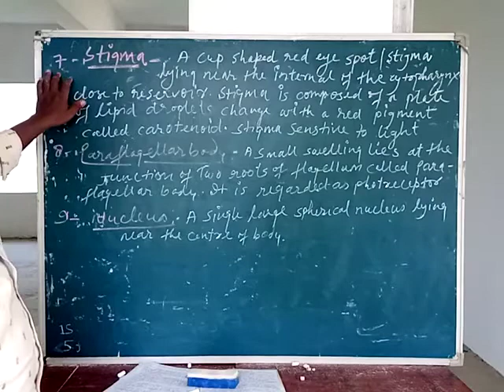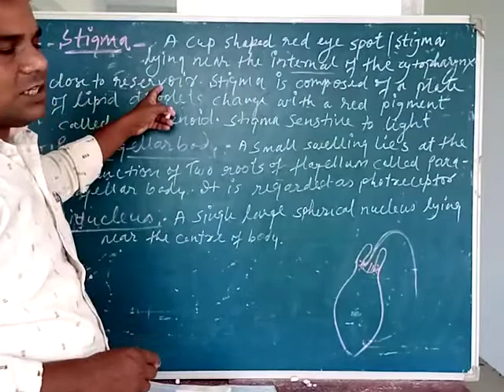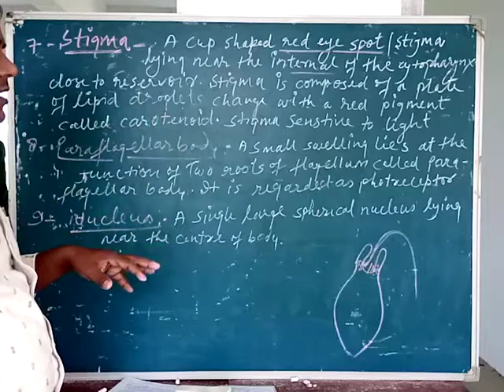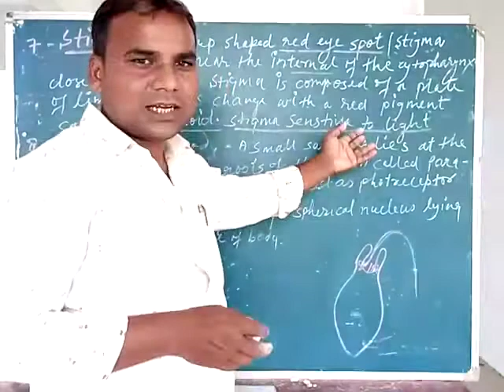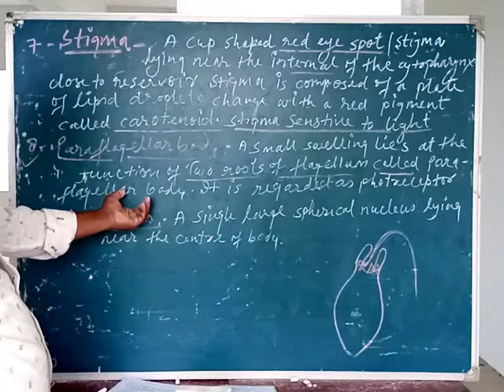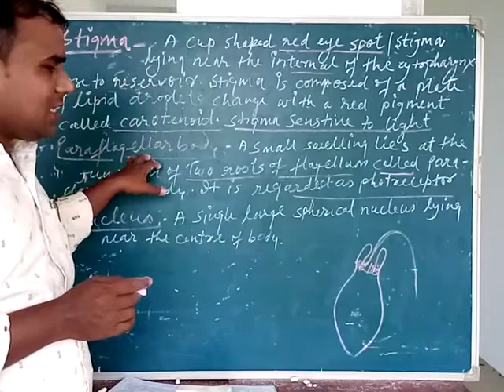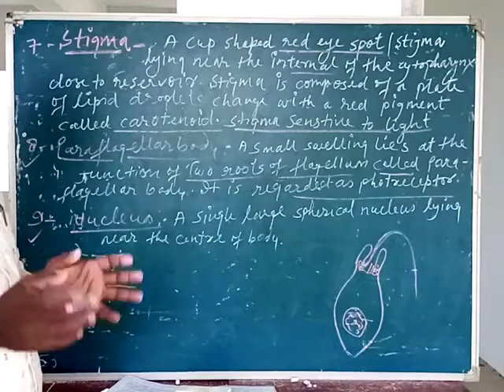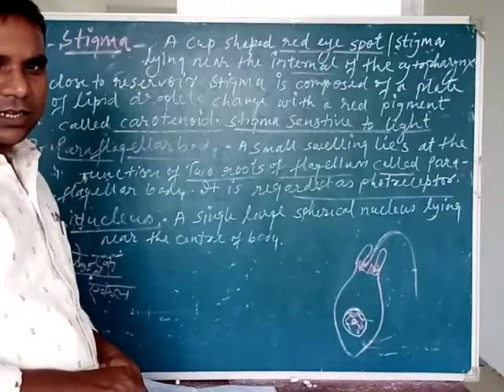Stigma,paraflagellerbody&nuclus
Video from Amar